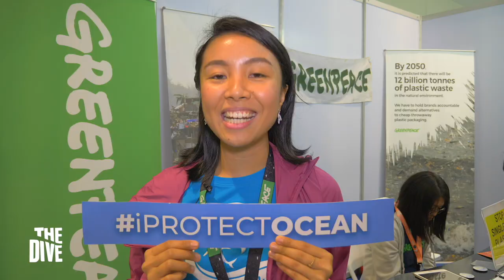Diving Adventure in Coral Island of Mactan, Cebu | THE DIVE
Take a plunge for an underwater adventure at Coral Island of Mactan, the gateway to a premier diving destination of Cebu.

Let's make waves beneath with more ocean inspired stories!

The Dive is the first diving show in the Philippines committed to promote Diving Tourism and Marine Conservation. It showcases the country’s best diving destinations, breathtaking underwater sceneries, and the astonishing wonders of the ocean through diving adventures. It also features inspiring stories of marine advocates protecting our marine environment.